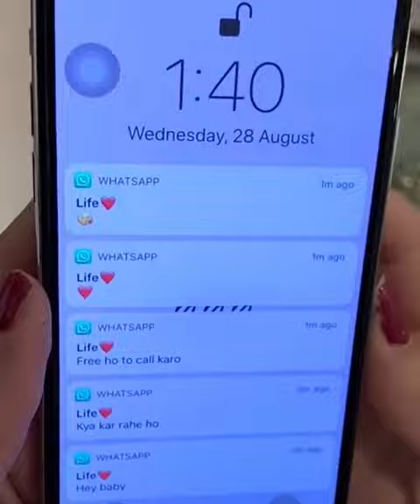Mr.faisu new tiktok. . with jannat zubair